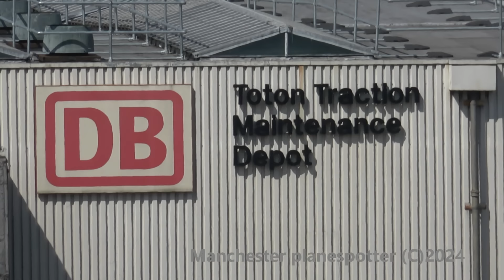(4K) Train Spotting At Toton Yard And Depot What A Mess Our Railways Is On The 23/07/2024